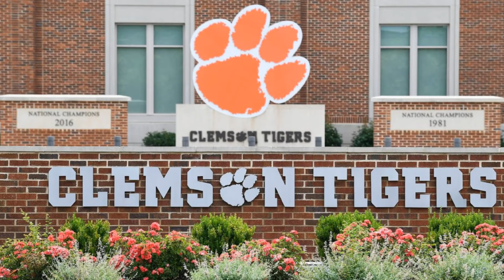Jaguars Draft Trevor Lawrence Sunshine🌞 NFL Draft 2021 Jacksonville #1 Overall Pick ESPN Clemson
Photos: From NCAA College Football, ESPN, Walt Disney. Jacksonville Jaguars Draft Trevor Lawrence Sunshine NFL #1 Overall Pick ESPN ABC Coach Urban Meyer Clemson NFL Draft 2021
With the 1st Overall Pick the Jackson Jaguars Select Sunshine🌞 From Remember the Titans! And in his first NFL game, Sunshine will go Detroit to play Ryan Gosling. Welcome to Victory Yea! The Jackson Jaguars are going to select Trevor Lawrence today with the #1 overall pick. Trevor Lawrence looks a lot like Sunshine, a character from the 2000 Film Remember the Titans which starred Denzel Washington. The character Ronnie “Sunshine” Bass was played by the actor Kip Pardue. The film was about the story of the 1971 T.C. Williams high school Football team that deals with segregation, and school integration as black students were going to play football with white students for the first time. Calling Trevor Lawrence Sunshine is a running joke online. Trevor Lawrence and Sunshine both have long blonde hair. Sunshine is basically Trevor Lawrence’s nickname now. And Detroit Lions Quarterback Jared Goff looks like Ryan Gosling. Ryan Gosling was also in Remember the Titans. Now let’s talk about the real Sunshine, Ronnie Bass. After graduating, Ronnie Bass would play for University of South Carolina. Trevor Lawrence played for the University of Clemson. So they both have a South Carolina connection. They are both famous in South Carolina. I think that is pretty cool.  So, what do you think of this story? And as always, what I say in this video will be translated into different languages. I hope it helps anyone that wants to learn a new language. Thank you very much for watching. Florida Quarterback Clemson Tigers South Carolina Gamecocks Detroit Lions Tim Tebow

在第一順位，傑克遜美洲虎從“記住泰坦”中選擇“陽光”！在他的第一場NFL遊戲中，Sunshine將去底特律效力Ryan Gosling。歡迎來到Victory Yea！如果您是新手，請訂閱。傑克遜美洲虎隊今天將以第一順位選擇特雷弗·勞倫斯。特雷弗·勞倫斯（Trevor Lawrence）看上去很像《陽光》（Sunshine），這是2000年電影《記得泰坦》中由丹澤爾·華盛頓主演的角色。角色羅尼·“陽光”·巴斯由演員基普·帕度（Kip Pardue）扮演。這部電影講述的是1971年T.C.威廉姆斯高中橄欖球隊負責處理種族隔離和學校融合問題，因為黑人學生將首次與白人學生踢足球。打電話給Trevor Lawrence Sunshine是一個網上玩笑。特雷弗·勞倫斯（Trevor Lawrence）和陽光（Sunshine）都有長長的金發。陽光基本上就是特雷弗·勞倫斯（Trevor Lawrence）的暱稱。底特律獅子隊四分衛賈里德·戈夫（Jared Goff）看上去像瑞安·高斯林（Ryan Gosling）。瑞安·高斯林（Ryan Gosling）也在《記住泰坦》（Remember the Titans）中。現在讓我們談談真正的陽光，羅尼·巴斯（Ronnie Bass）。畢業後，羅尼·巴斯（Ronnie Bass）將為南卡羅來納大學（University of South Carolina）效力。特雷弗·勞倫斯（Trevor Lawrence）為克萊姆森大學（Clemson University）效力。因此，它們都與南卡羅來納州有聯繫。他們倆在南卡羅來納州都很有名。我認為那很酷。那麼，您如何看待這個故事？在下面留下評論。如果您是新手，請訂閱。和往常一樣，我將在此視頻中說的內容翻譯成不同的語言。我希望它能對想要學習一種新語言的任何人有所幫助。非常感謝您的收看。謝謝你。